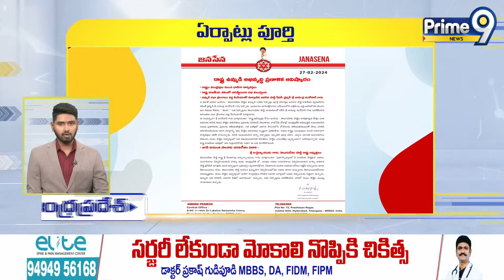Andhra Pradesh Jet Speed ​​News | Prime9 News